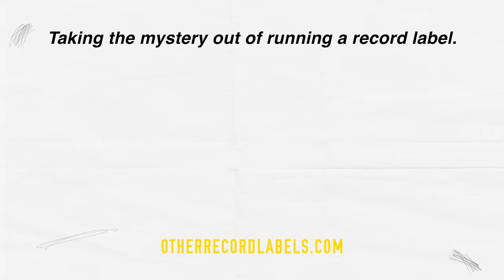Unveiling 50 Reasons Why You Should Start a RECORD LABEL in 2024!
Starting a record label can be a rewarding and fulfilling venture for those who are passionate about music and the business of music.

A record label gives you the opportunity to discover and nurture talented artists, release and promote their music, and potentially even shape the direction of the music industry.

Additionally, starting a record label can also be a lucrative business if done well, as it allows you to monetize your music releases and potentially earn income through various streams such as merchandise, touring, and licensing.

** HOW TO START A RECORD LABEL (THE ULTIMATE GUIDE) **

*My microphone
*My camera
*My mic stand

***LISTEN TO THE OTHER RECORD LABELS PODCAST***

Premium Online Courses for Record Labels